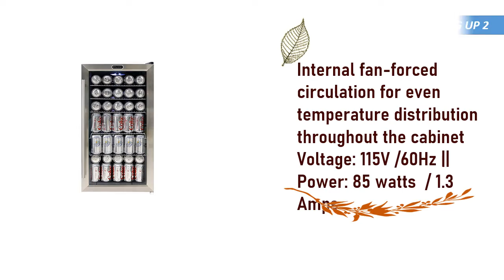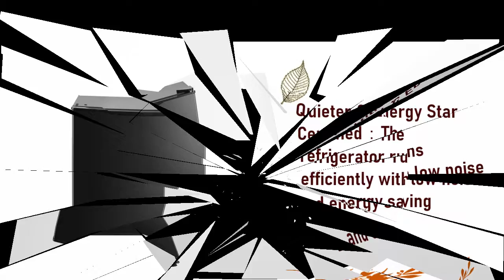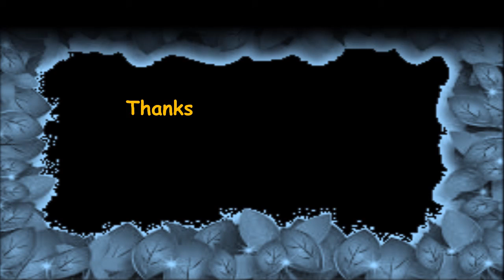Best Refrigerators under $1000 || Top 6 Best Refrigerators Reviews 2021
Here are the Top 06  Best Refrigerators from the video as per serial:

1.Whynter BR-130SB Beverage Refrigerator with Internal Fan:

2.Midea MRM14A4ABB All refrigerator, 1.4 Cubic Feet:

3 .BLACK+DECKER BCRK25B Compact Refrigerator Energy Star Single Door:

4.BLACK+DECKER BCRK17B Compact Refrigerator:

5.NewAir NBC126SS02 Beverage Refrigerator and Cooler:

6.Bull Outdoor Products 11001 Stainless Steel Front Panel Refrigerator:

best refrigerator 2020, best double door refrigerator 2020, best refrigerator water filter, best refrigerator against a wall, best refrigerator above 300 liters, best fridge 2020, refrigerator buying guide 2020, best affordable refrigerator of 2020, Kenmore elite refrigerator, lg instaview door-in-door, Samsung family hub refrigerator, KitchenAid refrigerator, Haier refrigerator double door, best refrigerator under $1000, best buy fridge,